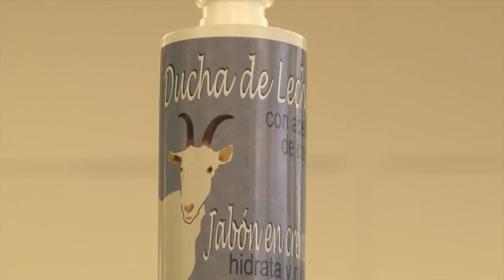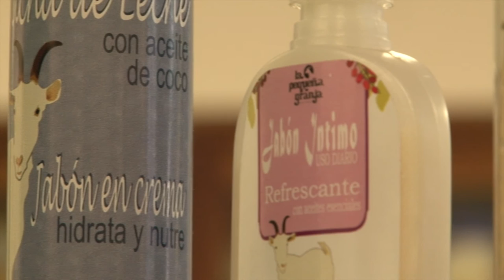Cosméticos a base de leche de cabra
Ahora usted puede comprar un nuevo producto gracias a un  proyecto de investigación que busca crear cosméticos de una forma  alternativa y cuyo principal ingrediente es la leche de cabra